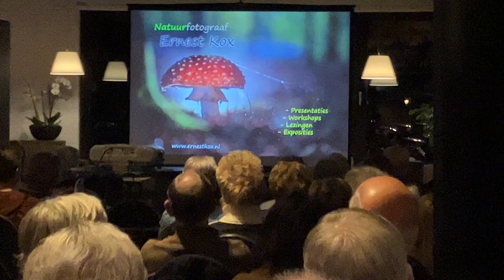Expositie Zzzoom in Eersel 28/29 oktober 2023 met lezing Ernest Kox en opening door Wim Wouters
ik maakte een korte eenvoudige impressie met beeld via I-phone over Expositie Zzzoom in Eersel 28/29 oktober 2023 met lezing Ernest Kox en opening door burgemeester Wim Wouters.